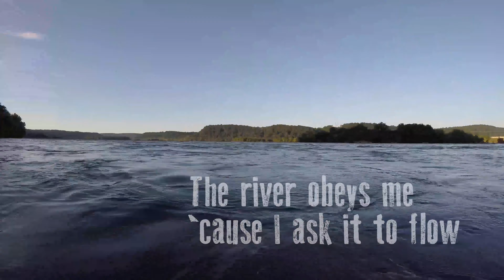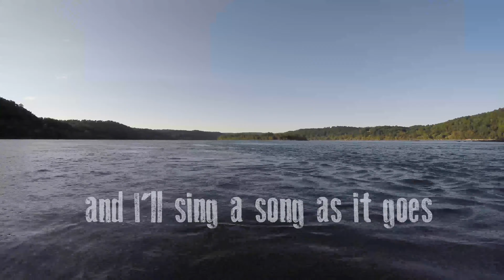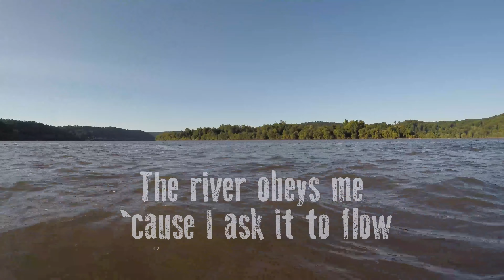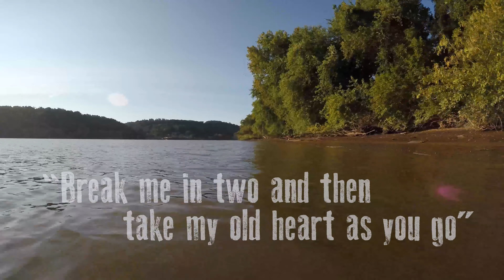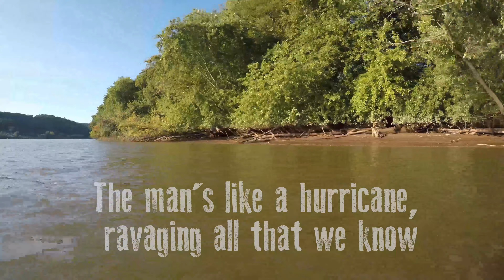The River Obeys (Dimestore Dolls)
A lyric video for Dimestore Dolls' second release ever!   Dimestore Dolls are Kelly Buchanan, Mollie Swartz, Chris Whalen, Christy Engel, Scott Frenchek and Jeanette Stillman.